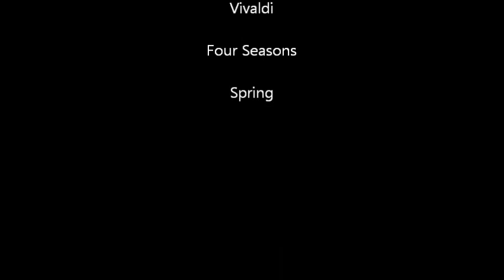Vivaldi - Spring (Four Seasons) CSG Het Streek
Matthijs & Floris-Jan H3B